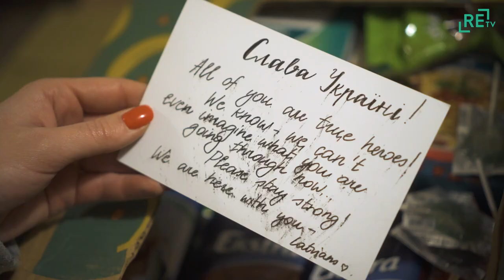Madonieši ziedo Ukrainas atbalstam